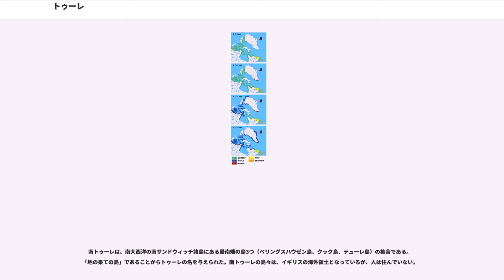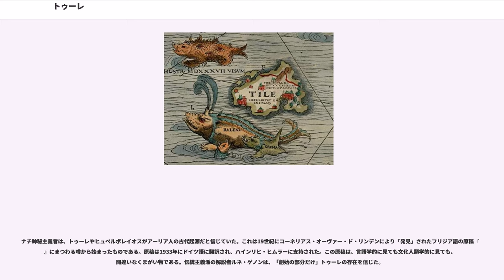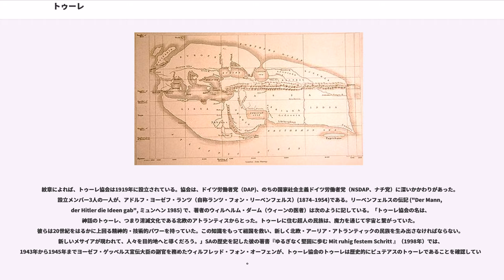トゥーレ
神話・伝説の島
ナチス・ドイツのプロパガンダ

トゥーレ（ギリシャ語: , ラテン文字表記は様々ある: Thile, Tile, Tilla, Toolee, Tylen, Thula, Thyle, Thylee, Thila, Tila など）は、古典文学の中で語られる伝説の地で、通常は島である。古代ヨーロッパの説明や地図によれば、トゥーレは遥か北、しばしばアイスランドの、恐らくはオークニー諸島、シェトランド諸島、スカンジナビアにあると、また中世後期やルネサンス期にはアイスランドやグリーンランドにあると考えられていた。

またそれとは別に、バルト海のサーレマー島のことだという考え方もある。

中世地誌におけるウルティマ・トゥーレは、「既知の世界の境界線」を越えた、世界の最果てを意味することもある。「ウルティマ・トゥーレ」をグリーンランドの、「トゥーレ」をアイスランドのラテン名として使用する人もある。

トゥーレについての最初の記述は、ギリシアの探検家ピュテアスの『大洋 "On the Ocean"』に見られる。紀元前330年から320年の間に彼が行った旅行の手記であるが、これは現在は失われている。

彼は恐らくギリシアのマッサリア（現在のマルセイユ）により、取引の商品の由来を確かめるために派遣されたと思われる。彼の発見に関するいくつかの記述は残存するものの、その内容については疑わしいものも多い。

例えば、ポリュビオスによる紀元前140年の著書『歴史』の XXXIV 巻に、ピュテアスに言及する部分がある。「彼の記述は多くの人々を間違った方向に導いた。彼はブリテン全体を徒歩で横断したと述べ、その外周を4,000スタディアとした。また彼はトゥーレについても、その伝説の地には地面や海や空気の区別がなく、その3つが混然となった、歩くことも航行することもできない、全てが混ぜ合わさった、いわばクラゲのようなものだ」と述べている。
ギリシアの地理学者で歴史家のストラボン(紀元前64年頃 - 紀元前23年頃)は著書の『地理書』（I 巻 第4章）でトゥーレに触れ、エラトステネスの「人が住んでいる世界の幅」の計算や、ピュテアスの「ブリテンから北へ帆航6日、凍った海の近く」の注釈について記述している。しかし彼はこの主張に疑問を呈し、「詳細な調査をすると、ピュテアスは大嘘つきだと分かった。ブリテンとイエルネ（アイルランド）を見たことのある人々は、他の小さな島々やブリテンについて話すことはあっても、トゥーレについて話すことはなかった。」と書いている。ストラボンはまた、次のようにも（II 巻 第5章）述べている。
マッサリアのピュテラスはトゥーレについて語り、そこはブリテン諸島の最北よりも遥かに北、そこでは夏至の太陽軌道が北極圏並だという。しかし、私の過去の読書範囲では、他にトゥーレについて記述してる人はいない。はっきりとトゥーレという名で呼ばれている島がある訳でもなく、夏至の太陽軌道が北極圏並みの北方に人が居住可能な訳でもない。

ストラボンはIV 巻 第5章を次のように締めくくっている。「我々が知りうるトゥーレに関する過去の情報からは、その存在位置さえはっきりしない。そのためトゥーレと、その名で呼ばれる全ての国は、最北の果てにあるとされる。」

それからほぼ半世紀を経た77年、大プリニウスが著書『博物誌』を出版し、その中で彼もまたピュテアスの「ブリテンの北に航行6日」という主張（Ⅱ巻 第75章）に触れている。
またIV 巻 第16章でブリテン周辺の島々について議論する際には、次のように記述している。「話題に出てきたうち、最も遠いのがトゥーレである。そこでは驚いたことに真夏、太陽がかに座のあたりを通過する頃には夜が全く訪れず、逆に真冬には、昼が全く訪れない。そしてそれが恐らく一日中あるいは一晩中、それぞれ6か月ずつ続くのである。」最後には島の位置について、彼の解説した場所から真北の果ての地と推定し、VI巻 第34章に次のように記述している。「リーフェイの丘からスキタイ方向に真っ直ぐ北上するとトゥーレにいたる。そこでは日夜が6ヵ月ごとにやってくる。」

オロシウス（384-420 A.D）やアイルランドの修道士ディクイル（8世紀後期から9世紀初期）のような他の古典派文筆家や古典期以降の文筆家も、トゥーレはアイルランドやブリテンの北や西にあると記している。ディクイルは、トゥーレがフェロー諸島と思われる島々の向こう...